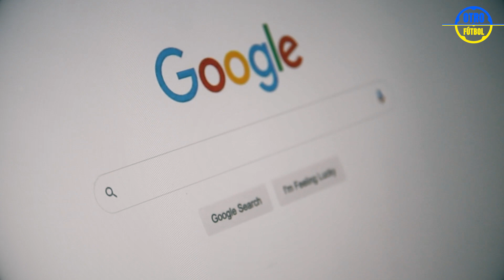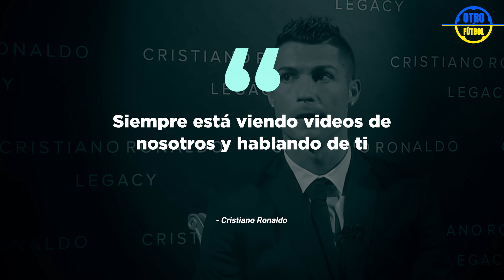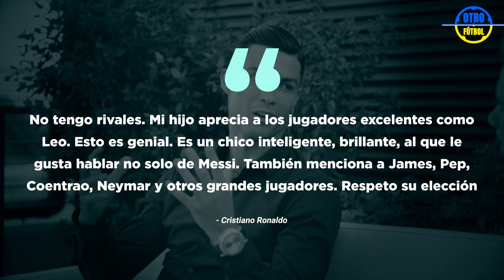RONALDO JR ES UN FAN DE LEO MESSI y AQUÍ SE SABE POR QUÉ!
¡Hola nuestros queridos amantes del fútbol! ¡El canal Otro Fútbol está en línea!

¿Viste este divertido momento antes del choque entre Argentina e Italia? En el estadio de San Mamés de Bilbao, donde se entrenaba la escuadra albiceleste, ¡un aficionado salió corriendo y abrazó a Lionel Messi! Para algunos parecería un caso habitual, ¿cuántas de estas historias hemos oído hablar, verdad? ¡Sin embargo, el tipo que entró corriendo al campo se parecía sospechosamente al hijo de Cristiano Ronaldo!

Realmente se ve exactamente como él, ¿no? El peinado recuerda un poco a Ronaldo Jr., la apariencia, ¡incluso la forma en que corrió el fanático!

Escriba en los comentarios a continuación si le gustaría estar en el lugar de este niño.

Intentamos averiguar qué tipo de persona irrumpió en una sesión de entrenamiento de la selección nacional de Argentina, pero no se puede encontrar información sobre él en la red. Por eso, lo recordaremos como un niño que se parece a Cristiano Junior.

Sin embargo, si en realidad Ronaldo Jr. hizo todo solo para abrazar a Messi, no nos sorprendería: ¡Cristianinho es en realidad un gran admirador de la leyenda argentina! ¡Además, apoyó a La Pulga desde muy joven!